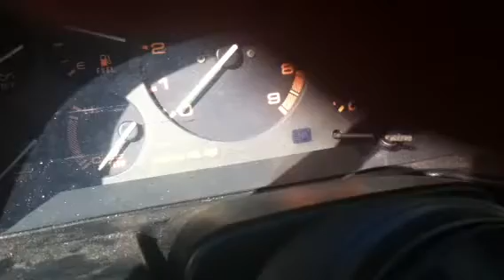Fc cold start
1989 gxl cold start, 106k miles. Stock engine.